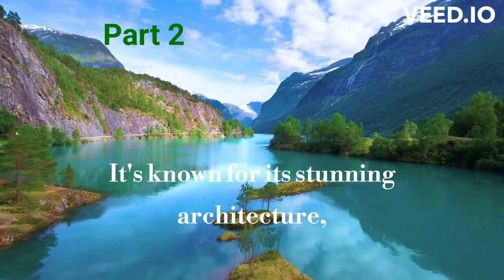Top 10 places to go for a Vacation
This video is a continuation of the previous video that explains the top 10 places to to go for a vacation with your loved ones.